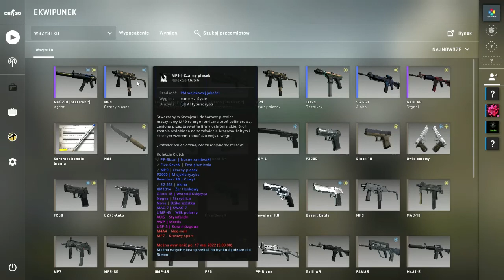CS:GO Na botach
GRYNAPLUS kod PROMOCYJNY!!! KARLOS